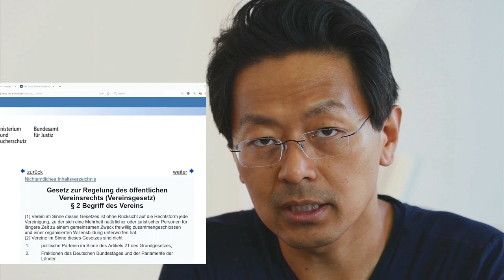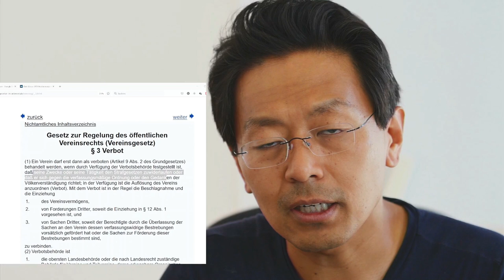Könnte man Querdenken verbieten? Ja, aber es wäre sinnlos.